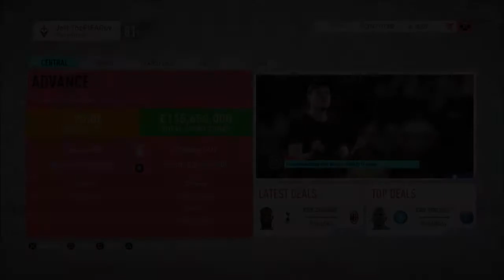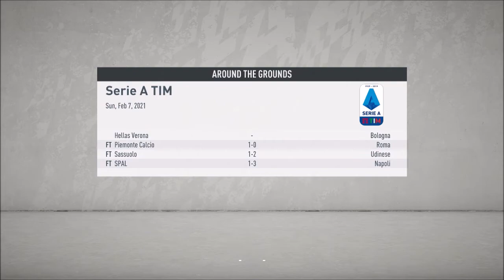KOULIBALY TO PSG!!! VARANE TO SPURS!!! (FIFA 20 FIORENTINA CAREER MODE #22)